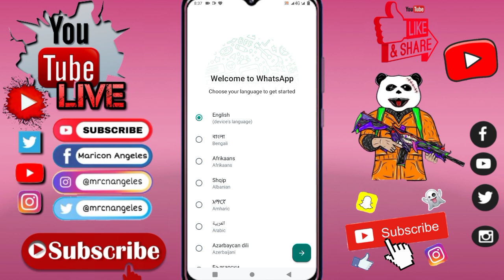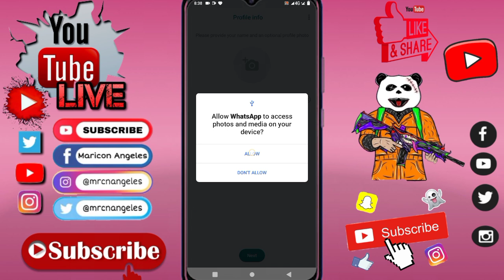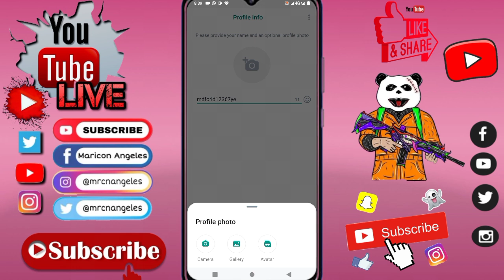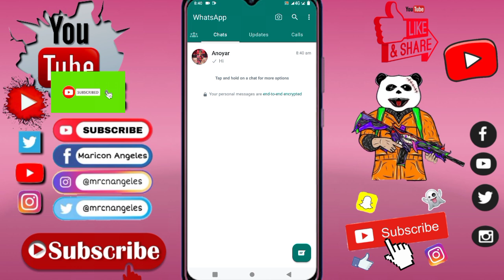whatsapp account খোলার নিয়ম | whatsapp id kivabe khulbo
sheik tech
how to creat new whatsapp account
how to create new whatsapp account
whatsapp account create
whatsapp account kivabe khulbo
whatsapp account খোলার নিয়ম
whatsapp kivabe kule
whatsapp account open 2024
how to create whatsapp account 2024
whatsapp account open
whatsapp কিভাবে খুলে ভিডিও
Whatsapp কিভাবে খুলে
Whatsapp কিভাবে ব্যবহার করে
হোয়াটসঅ্যাপ ম্যাসেঞ্জার ডাউনলোড